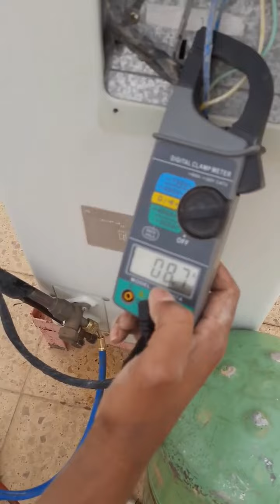এসির সাকশন ডির্সাজ পাইপে বরফ জমে কেনো এবং তার সমাধান কী-Why ice accumulates in the Ac suction pipe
এসির পাইপ আইচ হলে কি করবেন /সমাধান দেখুন
ac#repear#spliet#gas
elitk bangla youtube channel

এসির পাইপে বরফ জমে গেলে কি করবেন তারা এই ভিডিওতে দেখানো হলো